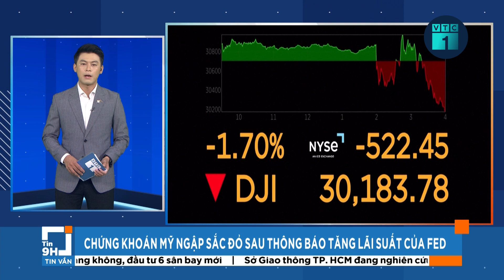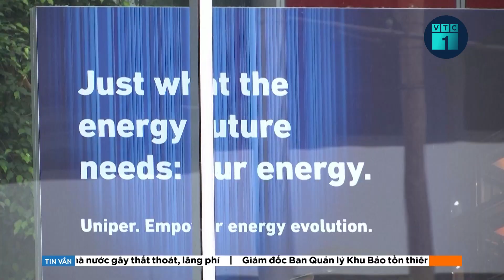Bản tin sáng 22/9: Bộ Nội vụ đề nghị tìm nguyên nhân công chức thôi việc | VTC1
VTC1 | Bản tin sáng 22/9: Dù các cơ quan, địa phương đã ban hành nhiều chính sách hỗ trợ, nhưng nhiều cán bộ, công chức, viên chức vẫn quyết định rời cơ quan Nhà nước. Trước thực trạng trên, Bộ Nội vụ đề nghị các Bộ, ngành tìm nguyên nhân và tham mưu giải pháp khắc phục.